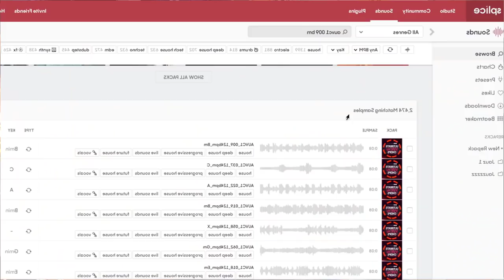Reseña de "Jauz - The Wise and the Wicked" - CDC Vlog (DJ / Producer)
Reseña de "Jauz - The Wise and the Wicked" - ¡Gracias por el apoyo!

⚡Disciplina Musical⚡

⚡EL CDC SÚPER CLUB, LISTAS DE REPRODUCCIÓN PARA USTEDES⚡

Jauz – The Wise and The Wicked (Electro House/Techno/Dubstep/Future Bass/Breaks/Trap/Bass House) [BITE THIS]

⚡CDC TEAM⚡

Aquí me gustaría darle creditos a quienes me ayudaron en el vídeo, sea en investigación, guión, diseño u otras cosas.